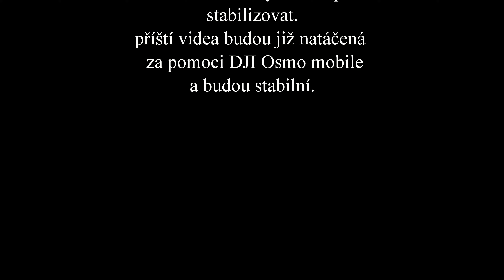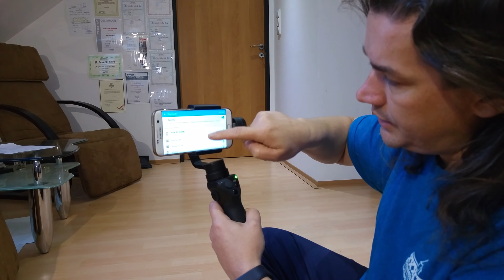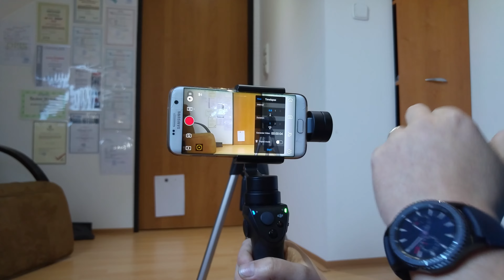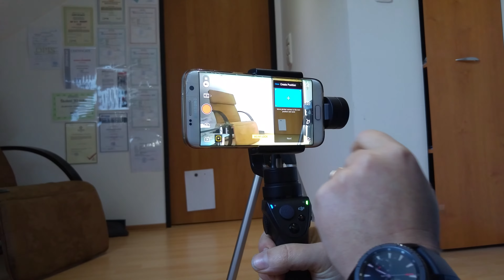tonda dji Představení DJI Osmo Mobile